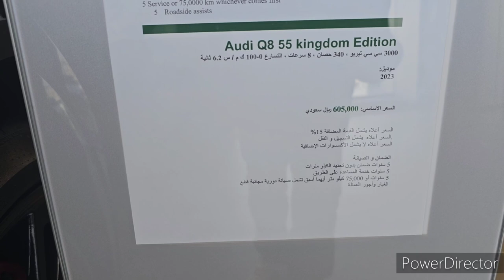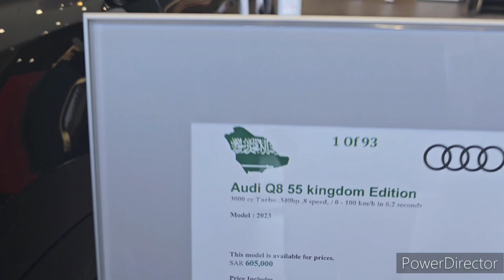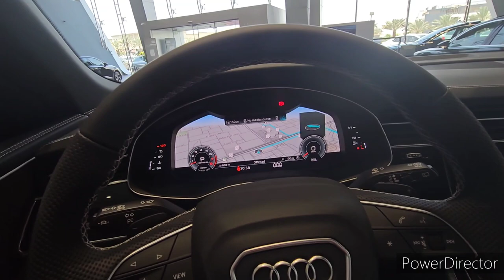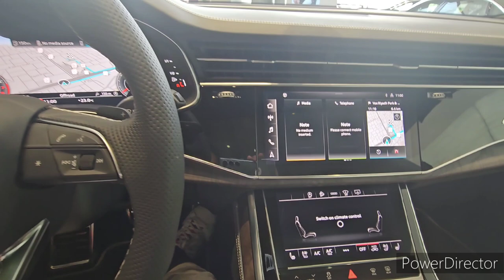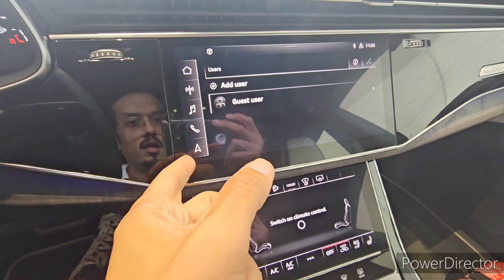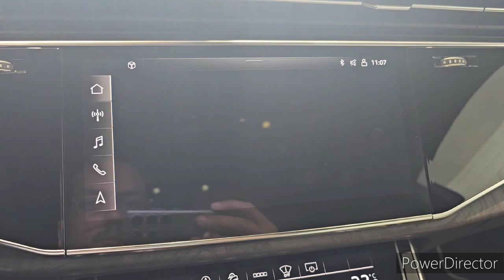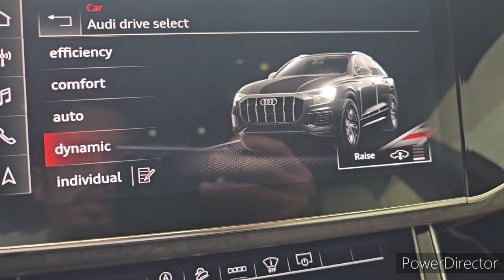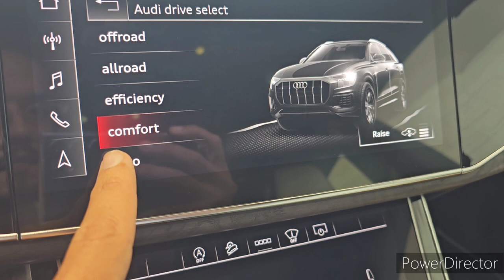تغطية لسيارة اودي Q8 الجديدة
تغطية للاصدار الخاص من اودي Q8 اصدار المملكة